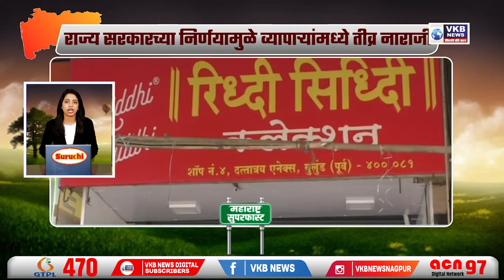वारे मोदी तेरा खेल उज्वला गॅस होगया फेल !